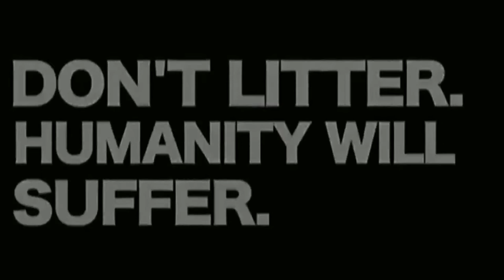Saguaro Spotlight - The Palace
Saguaro Spotlight sits down with two of the actors from The Palace sitcom, Ryan Gaumont and Diana Price.